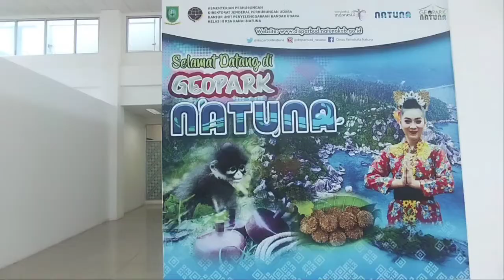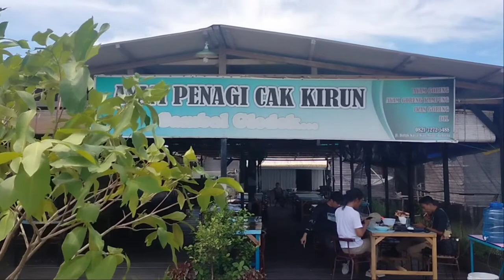CERITA KOTA TUA PENAGI- NATUNA#2022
kota tua penagi sudah ada jauh sebelum adanya kota Ranai yang kita lihat saat ini. dahulu Ranai hanyalah kampung nelayan biasa, orang Ranai belanja kebutuhan hidup dahulunya harus ke kota penagi.